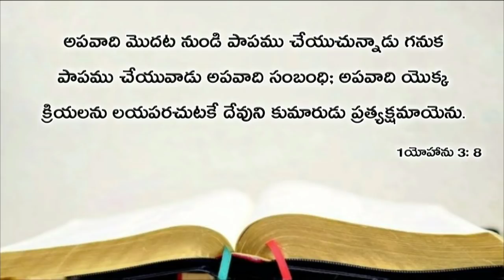Today's promise 08.06.2019